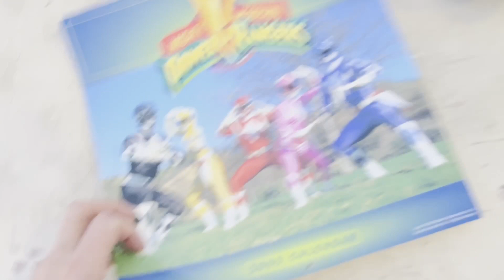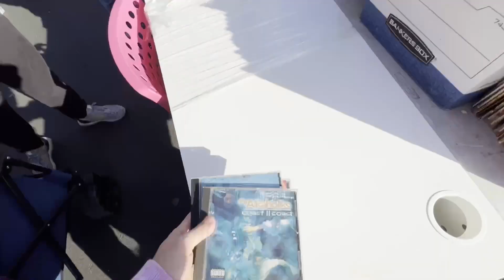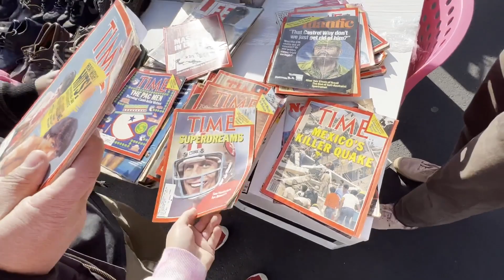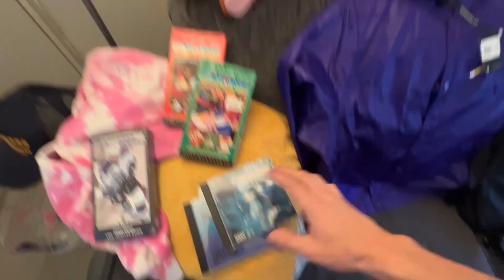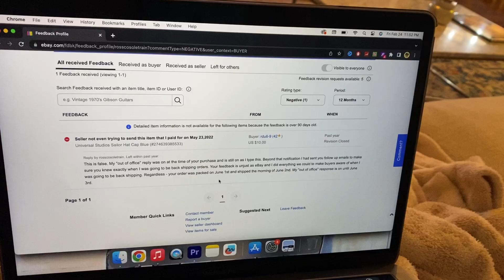He TAXED Me on Vintage T-Shirts At The Flea Market!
Huntington Beach Flea Market Insane Finds. VHS, Vintage T-shirts and much more! Rossco Searches for Vintage Clothing, Blu-Ray, Dvd, Cd's, VHS, Cassette Tapes, Physical Media, Toys and ANY Unique Items of Interest! Check out what we find this week!

Rossco Soletrain is a Hairstylist and Music Producer who currently lives in Los Angeles. This channel is dedicated to traveling around California in search of Insane Flea Market, Swap Meet and Thrift Store Treasures.